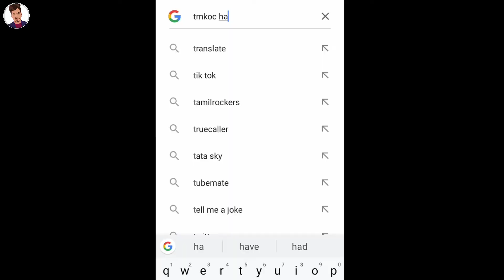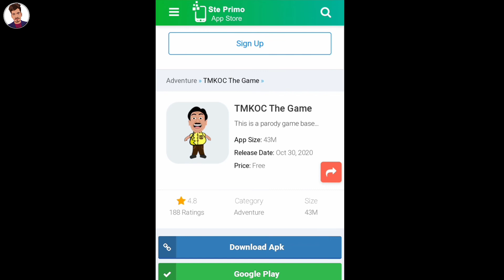How To Download TAARAK MEHTA Game - TMKOC Game Full Gameplay -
About Video :- In today's video I will tell you how you can download Taarak Mehta Ka Ooltah Chashmah game, and how to play it like mythpat.

Video Details :- In today's video, you will get complete information about Tarak Mehta game and I will also tell you how to download it and I am also going to show you its game play.

Details